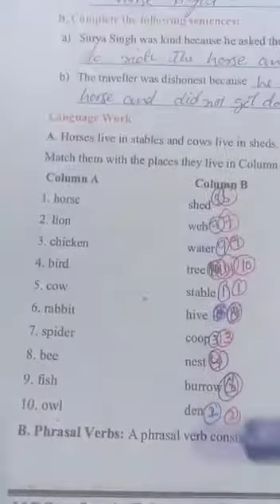5th English; Topic: Birbal the Wise [4]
Mir Shazia Jahangir Tr GMS Gundi Syedan